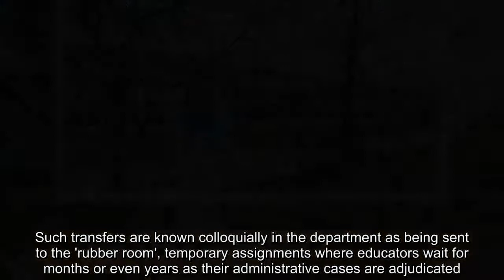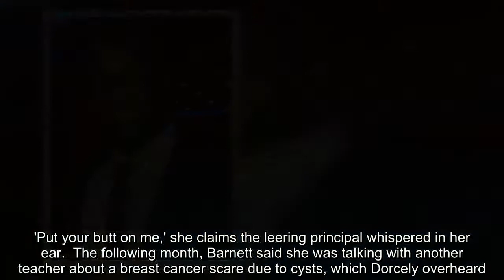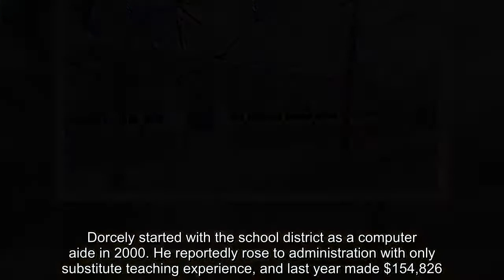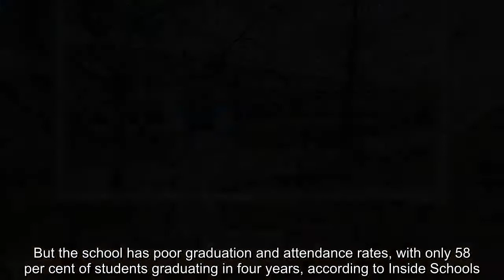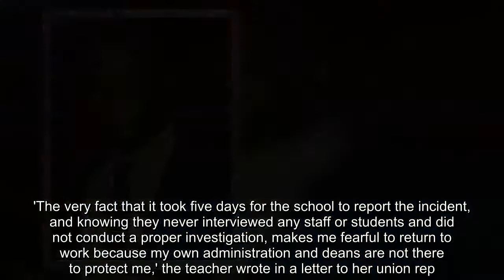Brooklyn principal gets the 'rubber room' for 'creepy advances'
A Brooklyn high school principal has been removed from his post following accusations that he harassed and retaliated against an assistant principal whom he formerly dated.  Principal Steve Dorcely was reassigned from Urban Action Academy in the Canarsie neighborhood to a central New York City Department of Education location on Thursday, in the wake of Jordan Barnett's harassment suit, the New York Daily News reported.  Such transfers are known colloquially in the department as being sent to the 'rubber room', temporary assignments where educators wait for months or even years as their administrative cases are adjudicated.  Barnett filed her lawsuit against Dorcely in November of last year, claiming he alternately harassed and retaliated against her on the job after she dumped him for cheating.  In the suit, Barnett, 36, said that Dorcely once sneaked up on her as she was bending over to plug in her cell phone.  'Put your butt on me,' she claims the leering principal whispered in her ear.  The following month, Barnett said she was talking with another teacher about a breast cancer scare due to cysts, which Dorcely overheard.  'That's because no on is sucking on your (breasts),' Dorcely later opined, according to the suit.  Dorcely started with the school district as a computer aide in 2000. He reportedly rose to administration with only substitute teaching experience, and last year made $154,826.  Neither Dorcely nor an attorney representing him could be reached for comment.  'The decision to dismiss Mr. Dorcely as principal of Urban Action Academy was made in the best interest of students and families, and after a careful review of the school's performance under his tenure,' Education Department spokesman Douglas Cohen told the News.  'The superintendent's office is working closely with the school to provide additional support and ensure a smooth transition.'  Urban Action Academy opened in 2008 as a public high school with a focus on law and public service. But the school has poor graduation and attendance rates, with only 58 per cent of students graduating in four years, according to Inside Schools.  The school has made headlines in the past, including in 2016 when a whistleblower told the New York Post that administrators there promoted a cheating culture, naming both Barnett and Dorcely.  Also in 2016, a social studies teacher at Urban Action Academy accused Dorcely of covering for a group of students who hacked her social media and exposed messages to her lover thanking him for 'a couple of orgasms'.  'The very fact that it took five days for the school to report the incident, and knowing they never interviewed any staff or students and did not conduct a proper investigation, makes me fearful to return to work because my own administration and deans are not there to protect me,' the teacher wrote in a letter to her union rep.  Following Dorcely's ouster, Angelo Marra will take over as principal at Urban Action Academy until an interim acti